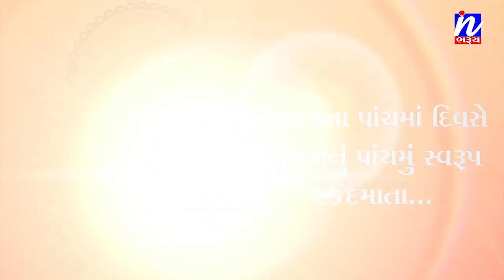NEWS | નવરાત્રી નો પાંચમો દિવસ એટલેઆદિશક્તિ દુર્ગાનું પાંચમું સ્વરૂપ સ્કંદ માતા